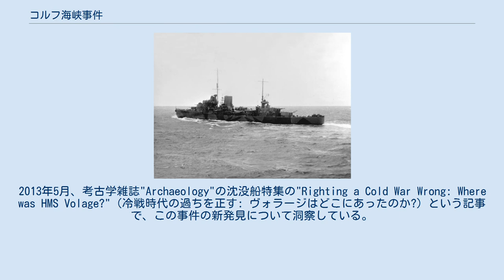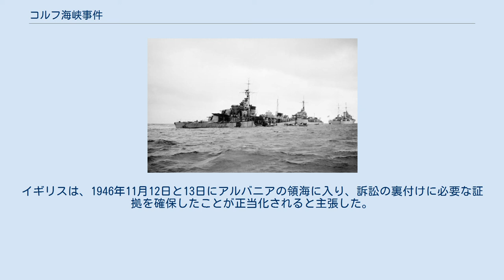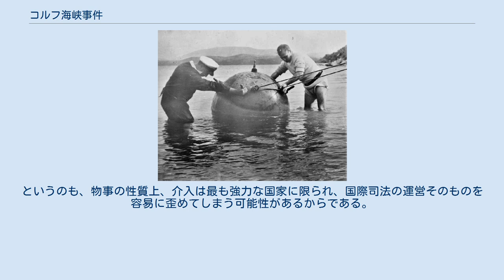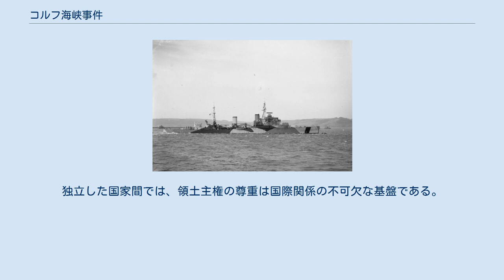コルフ海峡事件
コルフ海峡事件（コルフかいきょうじけん、Corfu Channel Incident）とは、1946年にコルフ海峡で発生した、イギリス海軍の艦艇とアルバニアが関わる3つの別々の事件の総称であり、冷戦の初期のエピソードとされている。
第1の事件では、イギリス海軍の艦船がアルバニアの要塞から砲撃を受けた。
第2の事件では、イギリス海軍の艦船が機雷に接触した。
第3の事件では、イギリス海軍がコルフ海峡で機雷除去作業を行ったが、それがアルバニアの領海内であったため、アルバニアが国連に苦情を申し立てた。
 一連の事件は、イギリスがアルバニア人民共和国を相手に国際司法裁判所(ICJ)に提訴した「コルフ海峡事件裁判」につながった。
ICJは、アルバニアに対しイギリスへの84万4000ポンドの賠償金の支払いを命じる判決を下した。
これは2015年の価値に換算すると3,000万ポンドに相当する。
 この事件により、イギリスは1946年にアルバニアとの国交樹立に向けた協議を打ち切った。
両国の国交が正常化したのは1991年のことである。
 1945年1月12日、アルジェリン級掃海艇「レグルス」(Regulus)がコルフ海峡で触雷し沈没した。
 第1の事件で砲撃を受けた艦の1隻である軽巡洋艦「オライオン」 1946年5月15日、イギリス海軍の艦艇、軽巡洋艦「オライオン」「スーパーブ」が、事前検査と掃海を終えたコルフ海峡を横断したとき、第1の事件が起こった。
2隻の艦艇は海峡通過中に、沿岸の要塞にいたアルバニア人の砲兵からの砲撃を受けた。
砲弾は外れたため、イギリス側はは応戦しなかった。
艦船に物的損害はなく、人的被害もなかったが、イギリスは「アルバニア政府からの即時かつ公的な謝罪」を正式に要求した。
しかし、アルバニア政府は、謝罪をすることはなく、イギリスの軍艦がアルバニアの領海に侵入したと主張した。
アルバニアは、コルフ海峡を通過しようとする全ての船舶に対し事前通告を行うよう警告を発した。
イギリス政府は事前通告をしないことを宣言し、イギリスの軍艦が再び発砲された場合は応戦すると脅した。
 第2の事件の場に居合わせた軽巡洋艦「リアンダー」 第2の事件の場に居合わせた軽巡洋艦「モーリシャス」 触雷した駆逐艦「ヴォラージ」を曳航する駆逐艦「ソーマレス」（1946年10月） 触雷した「ヴォラージ」（1946年10月） 第2の事件はより深刻なものだった。
10月22日、軽巡洋艦「モーリシャス」「リアンダー」、駆逐艦「ヴォラージ」「ソーマレス」の4隻で構成されるイギリス海軍の艦隊が、無害通航権に対するアルバニアの反応を試すという明確な命令のもと、コルフ海峡を北上するよう命じられた。
乗組員には、攻撃されたら応戦するよう指示されていた。
 艦隊は「モーリシャス」を先頭に、「ソーマレス」を従えて、アルバニア沿岸の機雷がない場所と考えられる場所を通過していた。
「リアンダー」は「ヴォラージ」と共に、先頭の2隻から約1.3海里離れて航行していた。
午後3時前、サランダ湾の近くで「ソーマレス」が触雷し、大きな損傷を受けた。
「ヴォラージ」は「ソーマレス」を南のコルフ島の港まで曳航するよう命じられた。
 午後4時16分頃、曳航中の「ヴォラージ」も触雷し、大きな損傷を受けた。
 両艦とも艦首が完全に吹き飛ばされ、悪天候もあって、艦尾を前にして航行していたため、曳航作業は困難を極めたが、12時間後かけてコルフの港に到着した。
この事故で44人が亡くなり、42人が負傷した。
 死者のうち32人から43人は「ソーマレス」の乗組員だったと推定されている。
「ソーマレス」は修復不可能な損傷を受けたが、「ヴォラージ」は修復可能であった。
このときはアルバニアの沿岸砲台は砲撃せず、アルバニア海軍の艦艇がアルバニア国旗と白旗を掲げて現場に接近した。
当時のアルバニアには機雷を敷設可能な船舶がなかったため、この機雷は10月20日頃、アルバニアの要請を受けたユーゴスラビアの水雷艇「ムリェット」「メルジン」が敷設したものと見られる。
 事件当時のイギリスの年金大臣は、この事故で死亡した者の遺族と障害を負った者に満額の軍人年金を支給した。
 コルフ海峡での掃海作業の様子（1946年12月12日） 第3の事件は、11月12日から13日にかけて...